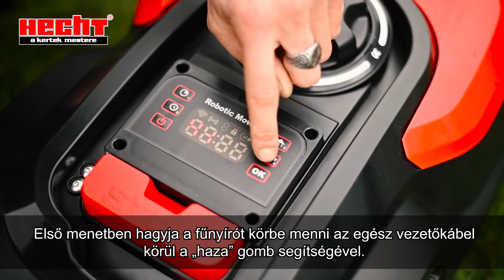HECHT robotfűnyíró - telepítés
HECHT 5605, 5608, 5612, 5615